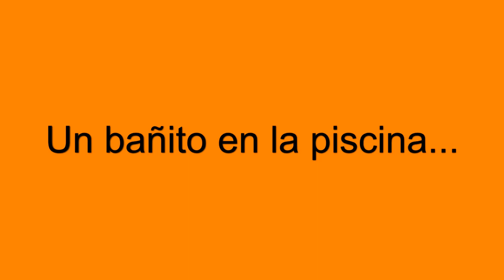Un bañito en Anocibar...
Vuelo con quadricóptero controlado por placa kk.